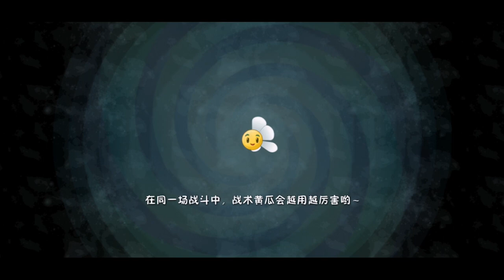Plants vs. Zombies 2-Series Plants against Zombies 32 (Chinese version)